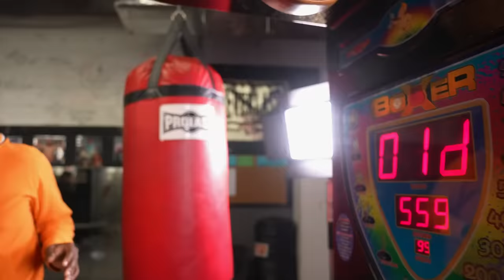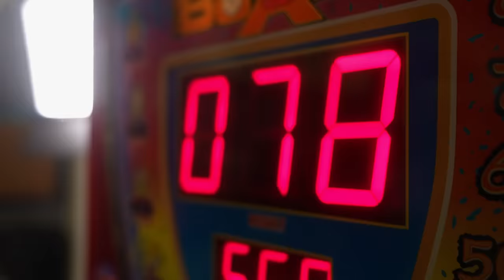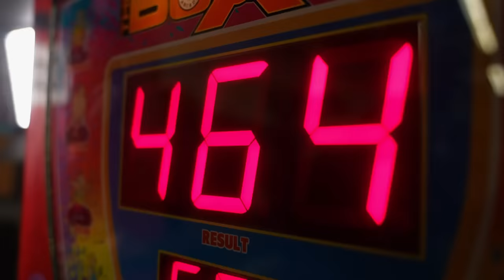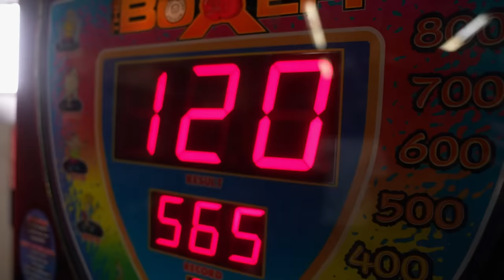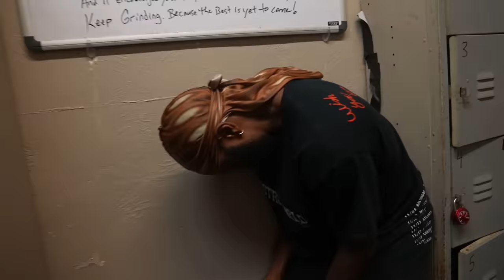AMP LOVE & BOXING